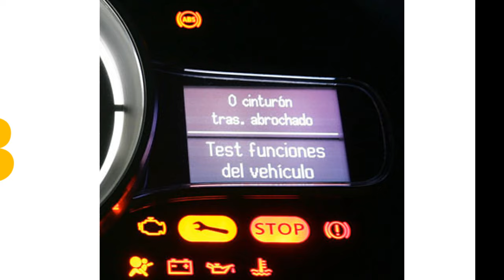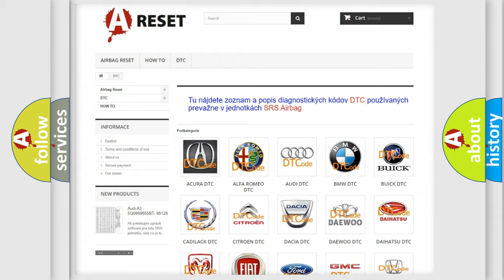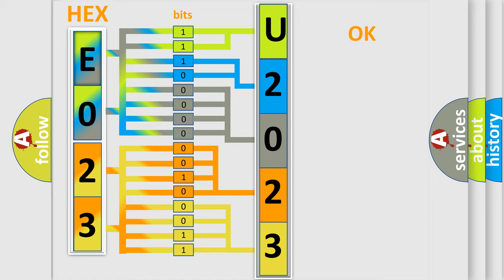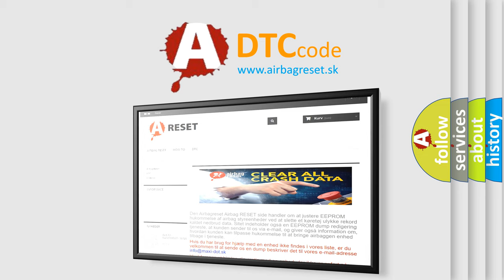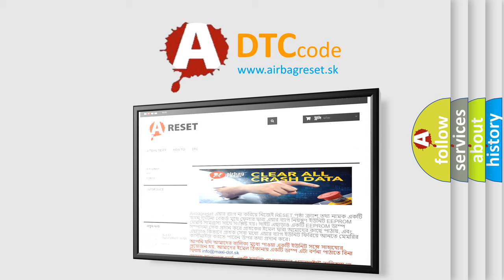DTC Alfa-Romeo U2023-87 Short Explanation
Contents:
0:21 Basic DTC analysis according to OBD2 protocol standard.
1:48 Insight into programming
2:58 A diagnostically understandable description of the Diagnostic Trouble Code
3:05 Basic error definition

Make:
Alfa Romeo
Code:
U2023-87
Definition:
Message Status_Bh_Bcm1 (From Body Control Module) - Missing Message
Failure Type:
Missing Message